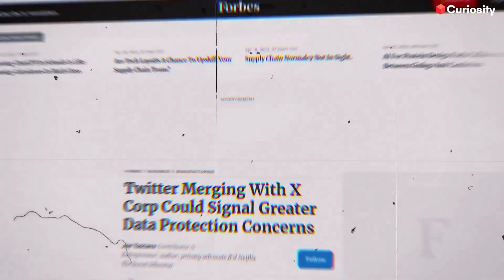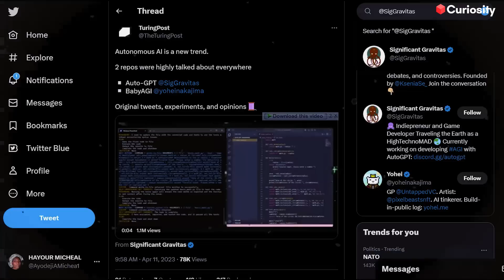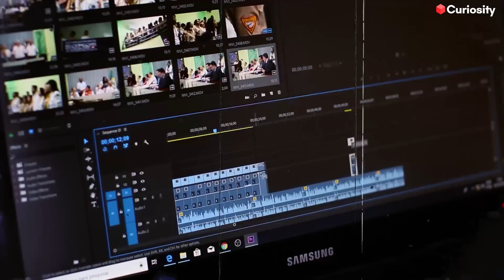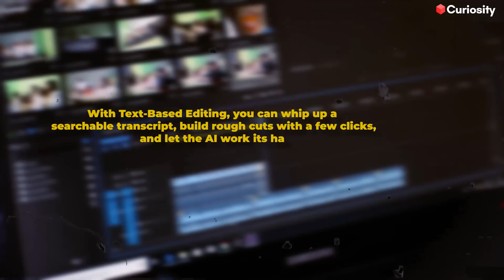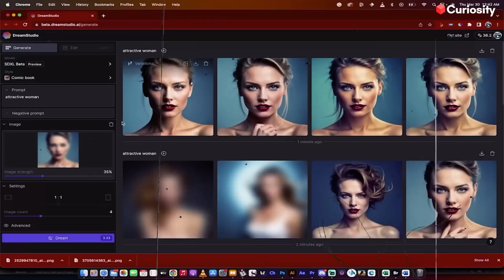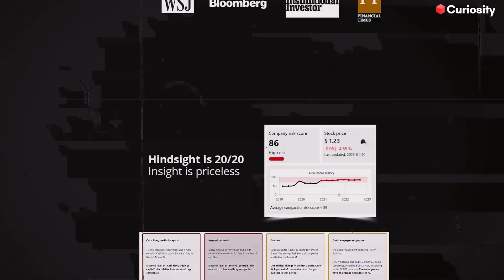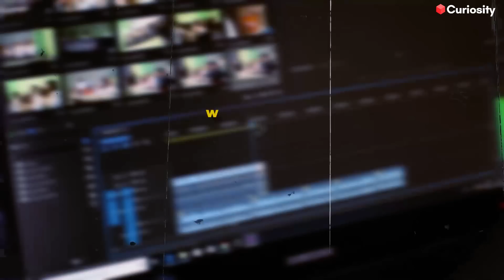Another Massive Week in AI! - Rapid Breakdown of Insane AI News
Get ready for another wild ride in the world of AI news! From Elon Musk's latest venture taking on OpenAI to groundbreaking breakthroughs like AutoGPT and BabyAGI revolutionizing how we interact with technology, this week has been a whirlwind of mind-bending news.